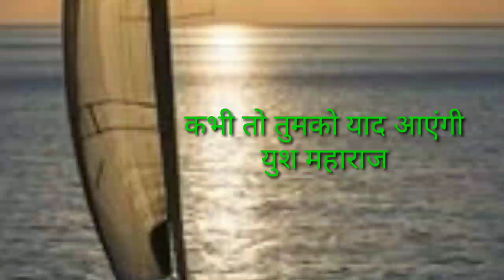Kabhi toh tumko yaad aayengi/Yush maharaj कभी तो तुमको याद आएंगी /युश महाराज